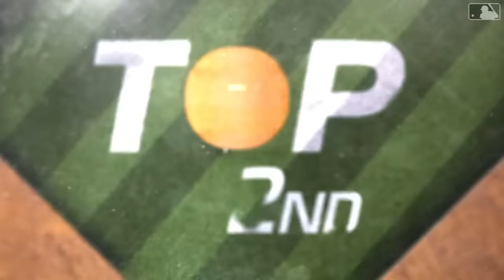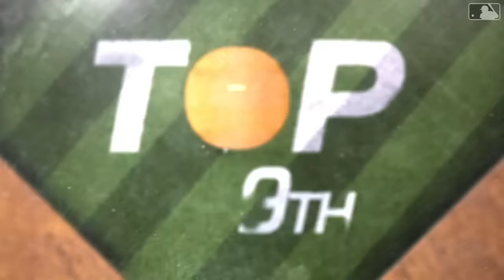Marlins vs. Yankees Game Highlights (4/8/24) | MLB Highlights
Marlins vs. Yankees full game highlights from 4/8/24